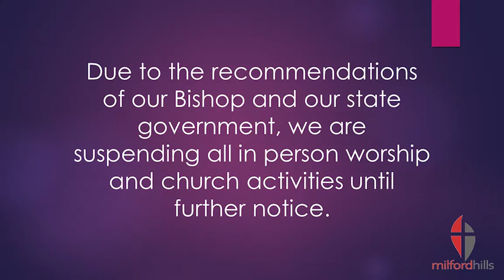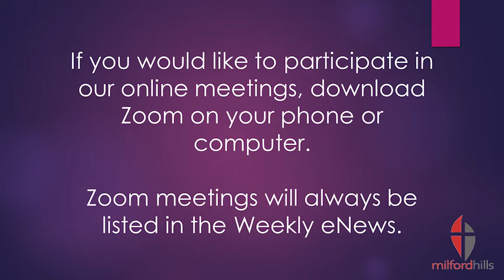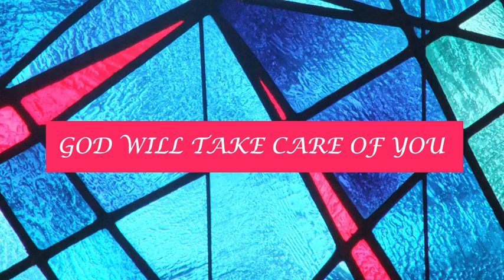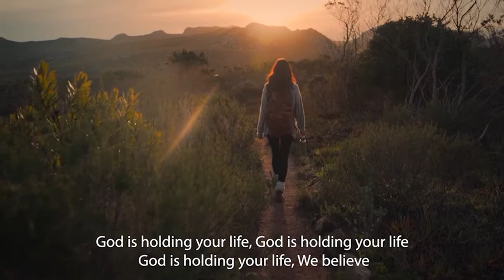Online Worship 09-06-2020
This is the online worship for Milford Hills United Methodist Church in Salisbury, NC. If you would like to know more about our congregation please visit us

Our offertory music, "God is Holding Your Life" is a piece written and performed by Richard Bruxvoort Colligan. He has given us permission to use that music in our worship today. You can find more of his work